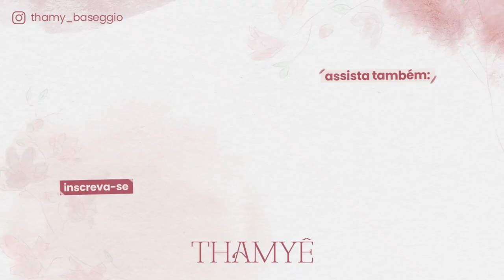VIAJAMOS PARA PASSAR A PÁSCOA EM FAMÍLIA - VLOG EM ITAPEMA - Thamyê Baseggio